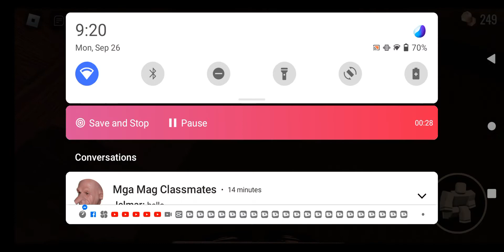BEATING SEEK IN DOORS|FULL GAMEPLAY AND CHASE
If U Want To Play With Me My Name In Roblox Is RobloxGmer201